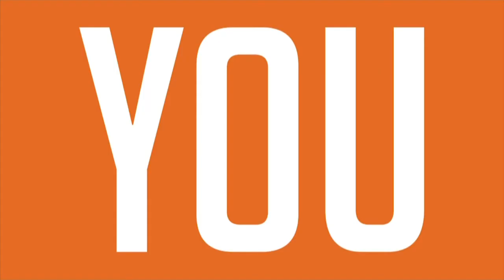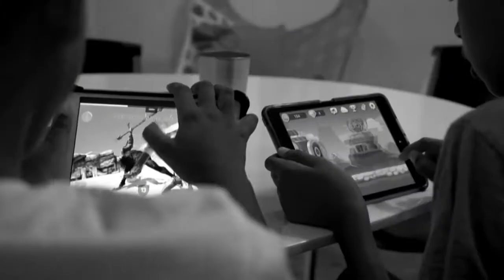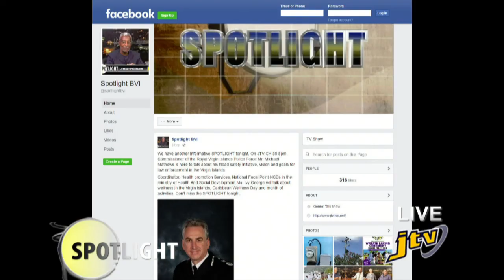SPOTLIGHT BVI FOOD FETE